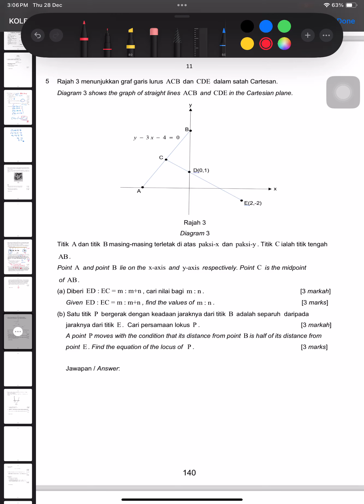Addmath trial 2023 kelantan kertas 2 no 5